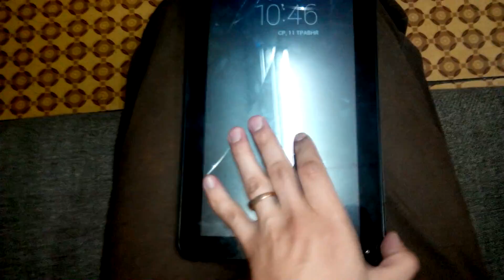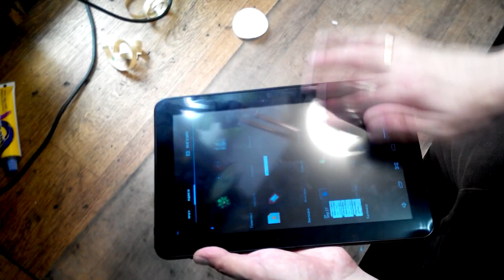impression impad 1004 замена сенсора (тачскрин) | ytg-p10025-f1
Telegram канал Компьтерная Помощь купить дешево сам покупал тут Как заменить тачскрин на китайско-украинском планшете impad 1004 со шлейфом модели ytg-p10025-f1 50 pin значит сначала вы должны купить именно ту модель которая у вас на планшете, после прогрев тачскрин аккуратно его снять можно и пластиковой карточкой или как я, старый сенсор можно снимать ломая он нам больше не нужен, после снимите пыль с экрана тем же скочем, берем новый тачскрин ytg-p10025-f1 и ставим на место, предварительно сняв пленку и двосторонний скоч, перед установкой подключите шлейф и проверьте работоспособность сенсора
Удачи!!